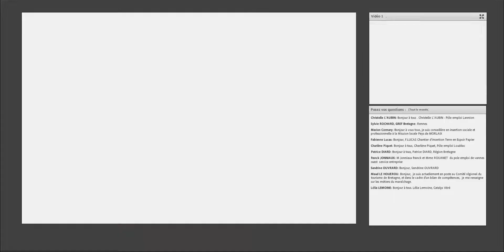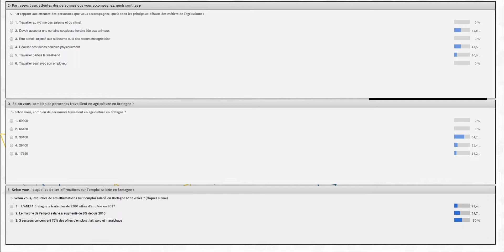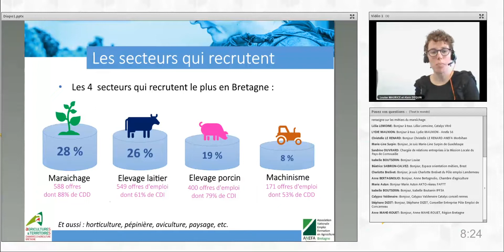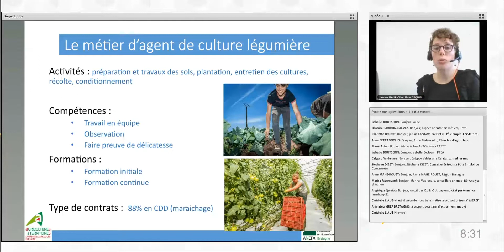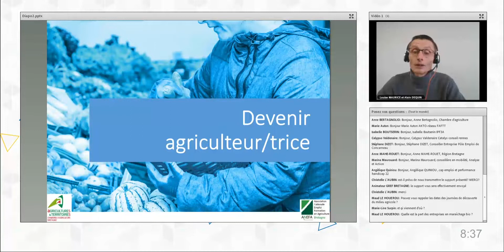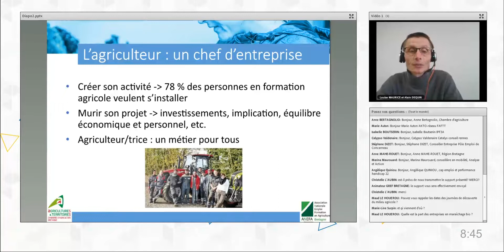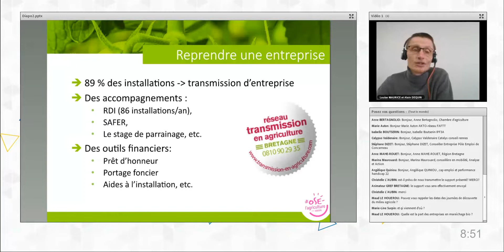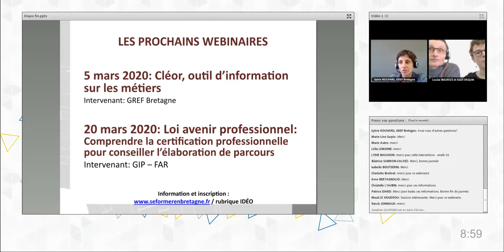IDÉO 2020. Agriculture, des opportunités à découvrir.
Février 2020
Intervenants : Alain DEQUIN et Louise maurice, Chambre régionale d’Agriculture et fédération régionale des syndicats d’exploitants agricoles (FRSEA)
Animé par : Sylvie ROCHARD, GREF Bretagne